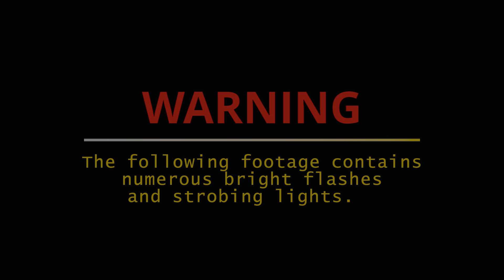Bonus Moment: Pyrotechnic Zen (Seizure Warning)